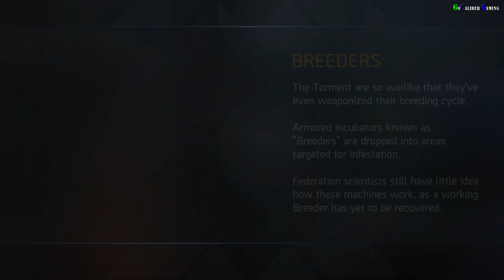SHADOWGUN Legends Android iOS Walkthrough - Part 17 - DPD Is MIA, The Abysmal Report 3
Shadowgun Legends
MADFINGER Games

SHADOWGUN Legends Android iOS Walkthrough Part 17
Planet Arak
Operation Intel Run
Side Mission: DPD Is MIA
Side Mission: The Abysmal Report 3

Thanks

Peace